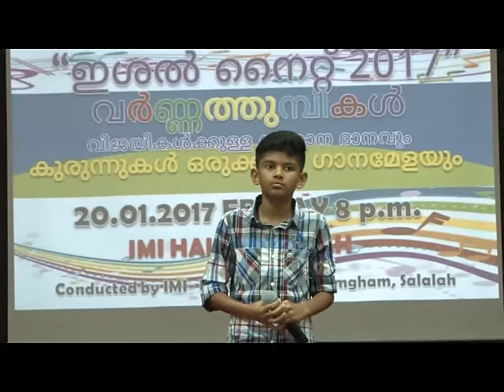A NICE SONG BY NABHAN IN MALARVADI ISHAL NIGHT @ IMI HALL SALALAH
Malarvadi Ishal night was conducted by Malarvadi Balasangam Salalah On 20th Jan 2017 @ IMI Hall Salalah. Malarvadi conducts events such as monthly kids meeting, yearly Balolsavam (popular in salalah) and some other activities also to improve all type of skills of our kids.